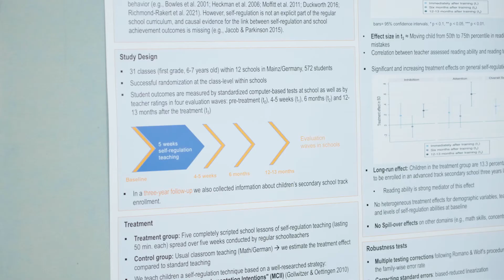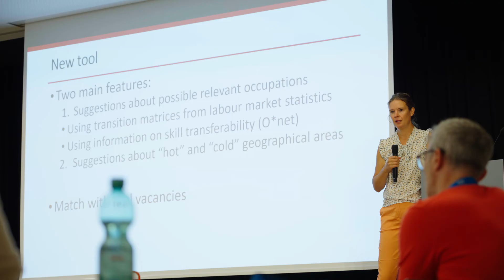Workshop on Field Experiments in Economics and Business 2022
Prof. Dr. Philipp Lergetporer from the Global Center for Family Enterprises at the TUM Campus Heilbronn organized this year’s Workshop on Field Experiments in Economics and Business.

The workshop brought together an international group of researchers who conduct field experiments in economics or business to discuss in the fields of education, health, labor, management, organization, personnel, public economics, among others.

For this year’s workshop, Michèle Belot (Cornell University) and Eric Bettinger (Stanford University) gave keynote speeches.